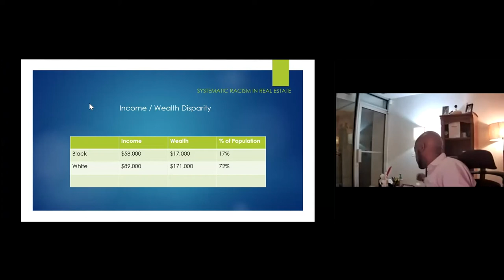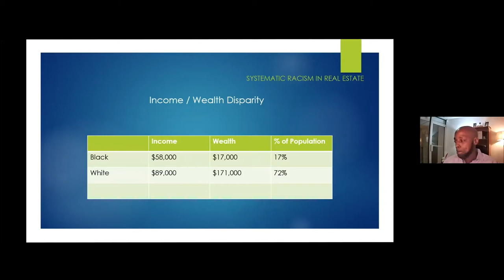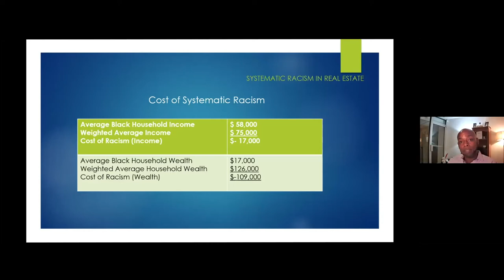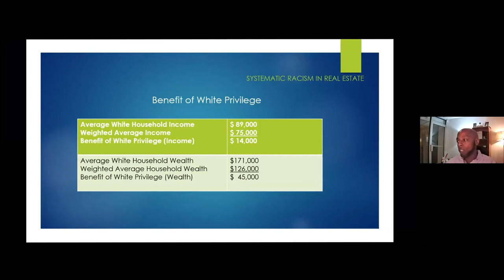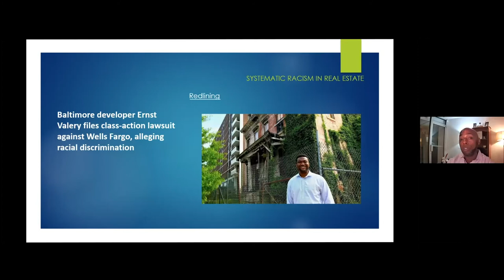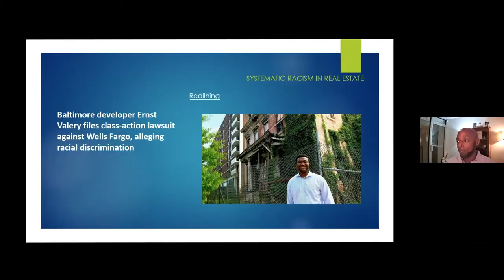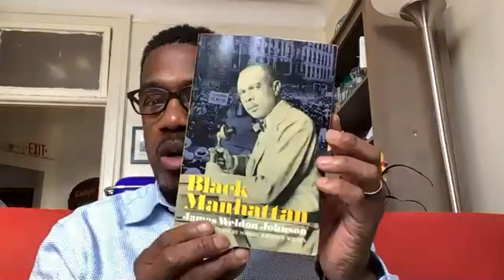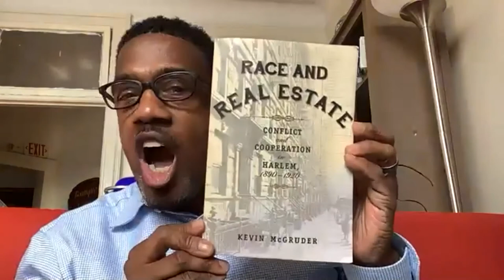Addressing Systemic Racism in Real Estate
This event is led by Ed Poteat, Adjunct Professor at GSAPP, with an introduction by Patrice Derrington, Holliday Associate Professor and Director of GSAPP’s Real Estate Development Program. Additional details to be announced.

The Black Lives Matter Movement last summer exposed the impact that systematic racism and White privilege have on our society in general. This lecture will further explore how systematic racism in real estate impacts people of color. Specifically, we will explore the history of redlining and environmental racism on communities of color. Although examples like George Floyd best demonstrate the brutality and unfairness of systematic racism, there is also an actual economic cost borne by people of color due to systematic racism and an economic benefit received by Whites due to White privilege. The lecture will seek to quantify that cost and demonstrate how tools such as redlining and environmental racism extract that cost from people of color.

Edward Poteat is a leading developer of affordable housing in the New York City metropolitan area and an Adjunct Professor in the Real Estate Development Program at Columbia GSAPP and author of several essays and books, including The Fiscal Cliff, which discusses the plight of shrinking cities and the economic problems these cities face.

Currently, Poteat is the Founder and President of Carthage Advisors, an affordable housing real estate firm that specializes in the redevelopment of older government-subsidized properties. Carthage has more than 700 units in various stages of development and is actively pursuing other projects. The firm has exceptional expertise with devising sophisticated financial structures to rehabilitate existing affordable housing structures.

REGISTER TO ATTEND